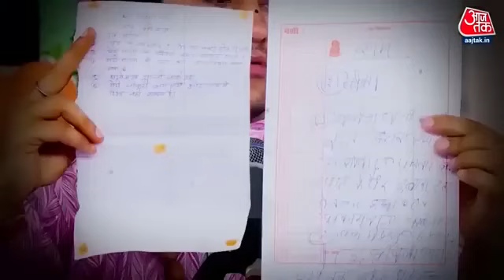बागेश्वर दाम सरकार की कहानी | बागेश्वर धाम सरकार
Bageshwar dham guruji ki puri jiwan kahani

Bageshwar dham sarkar, Bageshwar dham sarkar katha, Bageshwar dham sarkar pravachan, Bageshwar dham sarkar shorts, Bageshwar dham sarkar status, Bageshwar dham sarkar whatsapp status,